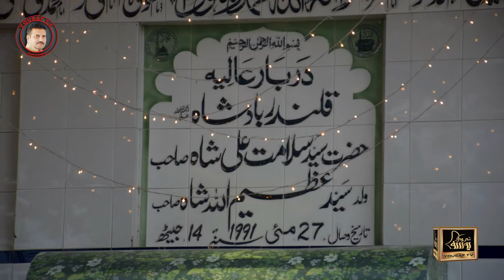Wo Chand Se Chehre Sath Le ker Rasool Medaan Mein Aa Raha Hai |Arif Feroz Qawal | YOUSAF TV#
Wo Chand Se Chehre Sath Le ker Rasool Medaan Mein Aa Raha Hai |Arif Feroz Qawal